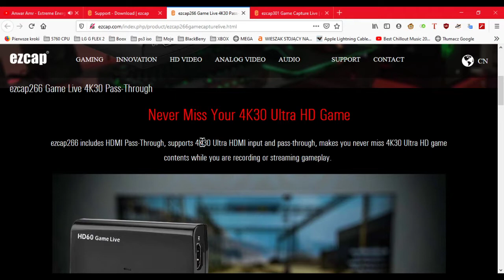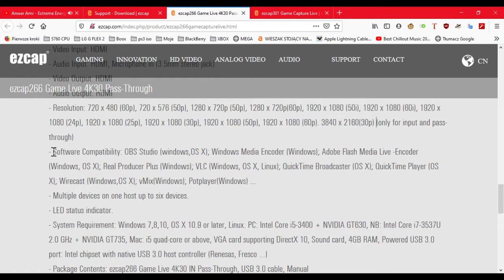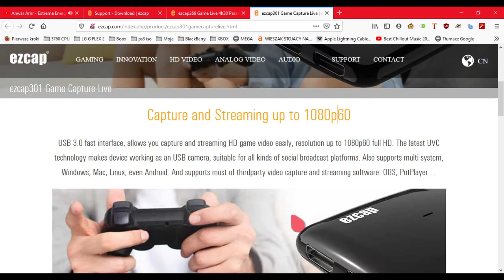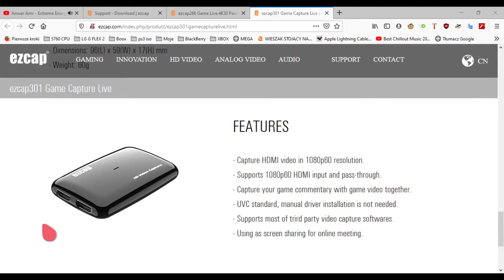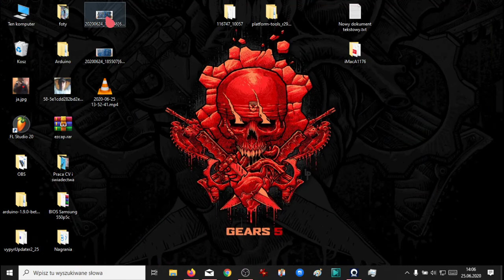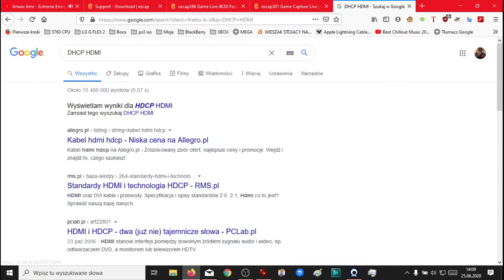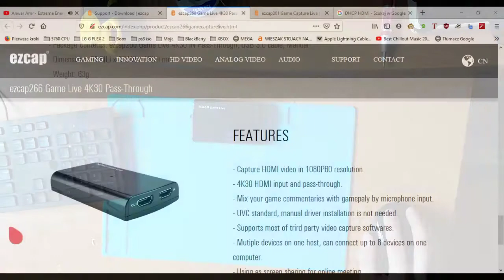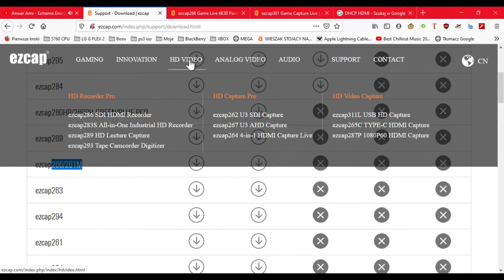HDMI Grabber EZCAP 301 - Better than 266 HD60 Game Live? NO!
EDIT 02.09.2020! READ THIS BEFORE BUING THIS 301 version!
My friend from youtube send me information in comments(this video) ,that this card is worse than 266. The chip on this card is EM38180,supports only USB 2.0 and mjpeg format max 1080@60FPS. No support YUY2 format!!!

Teraz po polsku :) Nie mając fizycznie takiej karty ciezko jest stwierdzić która wersja jest lepsza. Co prawda można szukać informacji na temat układów jakie sa wmontowane w kartę ale czasami niema żadnych zdjęć wiec jest to niemożliwe. I dobrze nawet sie stało,ze pewien użytkownik kupił ta kartę i sam sprawdził jakie ona ma możliwości. Okazuje sie,ze karta ezcap 301 obsługuje max 1080@60FPS ale w mjpeg. Co to oznacza? Słaba jakosc nagrywanego materiału. Widoczna kompresja uwidacznia sie na czcionkach...robi się tak zwany gradient itp. Format YUY2 jest o wiele lepszy bo nie posiada takiej kompresji przez co obraz jest wyraźniejszy. uff trochę się rozpisałem ale warto dodać taka informacje. Podsumowując...lepiej jest chyba kupić wersje 266 HD60 GameLive :)

 Thanks for sharing to me photos and video marius...:)

Na aliexpress od 255PLN:

MX IC 25L1006E to kość flash.

Niestety żaden program jaki mam do programatora nie obsługuje tej kosci żeby ją zgrać. Ale napisałem do twórców aspragrammer żeby dodali obsługę tej kości. Może dodadzą :)

Jest to ulepszona wersja HDMI grabbera z aliexpresa względem wersji 266/261. Co jest ulepszone? Na pewno dodali wejście sygnału w 4K@60FPS. Niestety w tej cenie raczej bez wsparcia dla HDR. Nagrywanie tak jak w wersji 266 czyli FullHD@60FPS po USB 3.0!

Taka ciekawostka odemnie...po podlaczeniu pod usb 2.0 mamy tylko do wybory zapis w mjpeg czyli formacie stratnym. W zależności jaka ta kompresje ustawił sobie producent efekt może być rożny.

Po podłączeniu pod USB 3.0 mamy juz dwie opcje do wyboru. mjpeg i yuv2. Zdecydowanie lepszy obraz idzie przez yuv2.